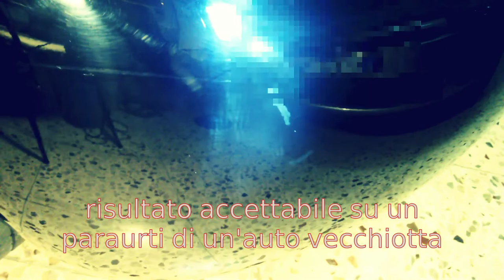Elimina graffi auto: test del tubetto Rhutten da Eurospin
Elimina graffi carrozzeria su